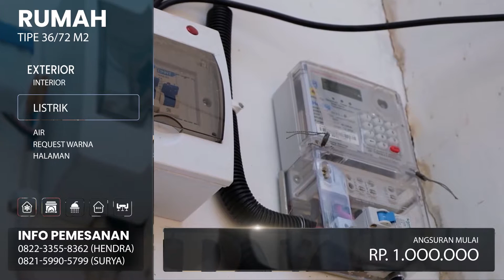KORBAN TENGGELAM BELUM DITEMUKAN